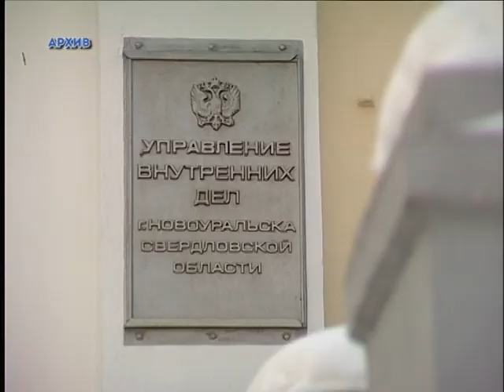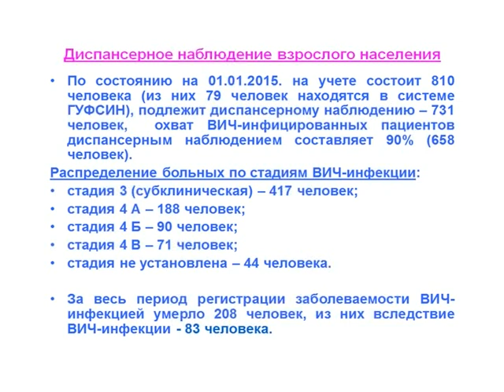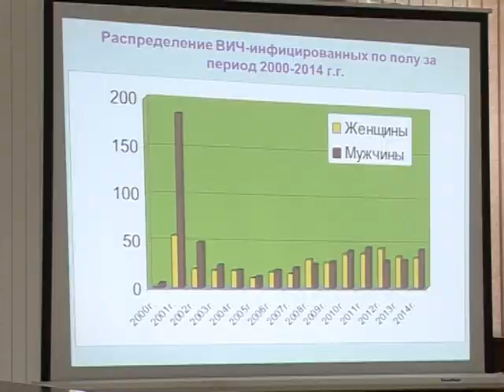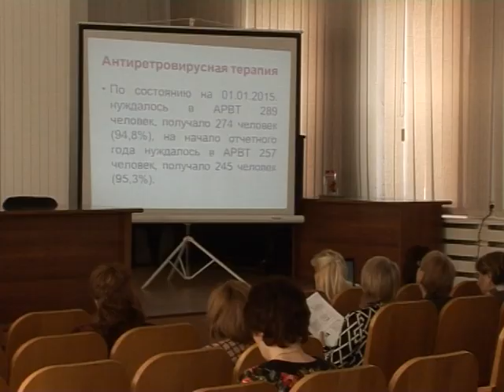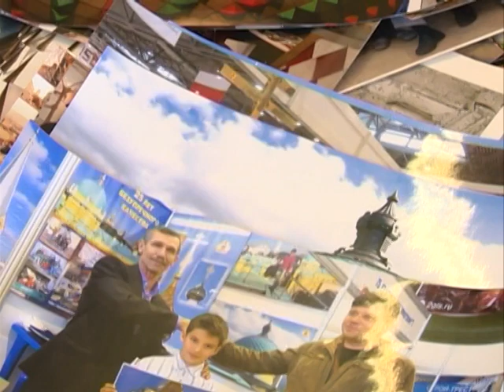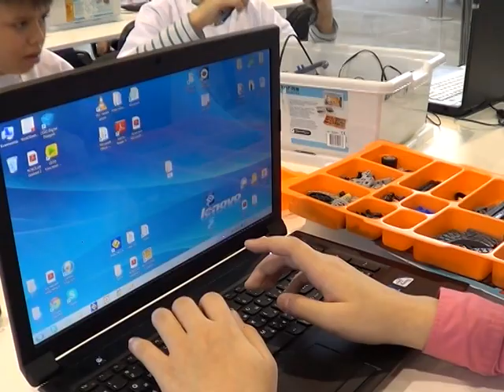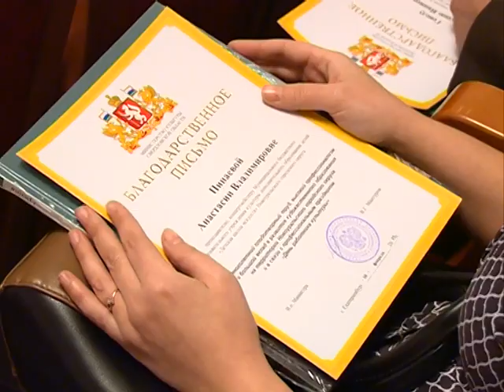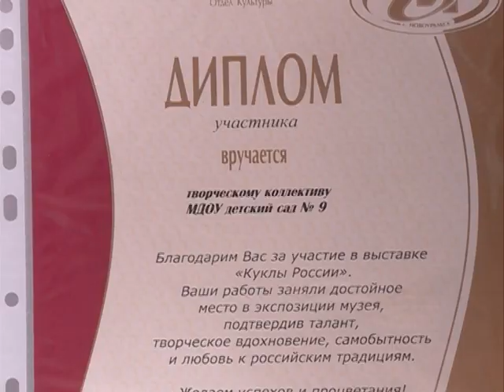"Объектив" от 26 марта 2015 г.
Серьезное ДТП с погибшими.
Лучший кровельщик России учит школьников.
67 лет Новоуральской полиции.
Ситуация с инфекцией ВИЧ в Новоуральске.
Торжественный вечер ко дню культуры.